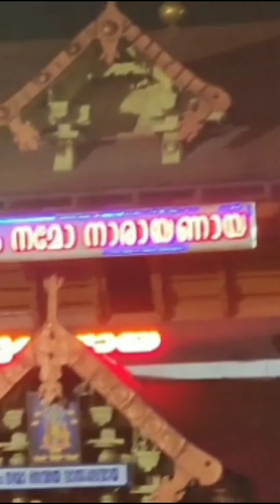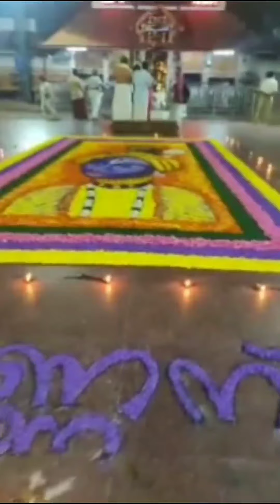Onam|Guruvayoor Temple|21/8/21 തിരുവോണം|Thiruvonam Pookalam|Lord Guruvayoorappan WhatsApp Status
Onam|Guruvayoor Temple|21/8/21 തിരുവോണം|Thiruonam Pookalam|Lord Guruvayoorappan WhatsApp Status